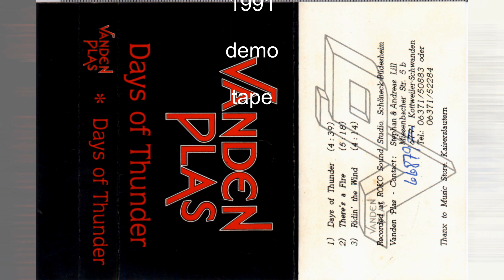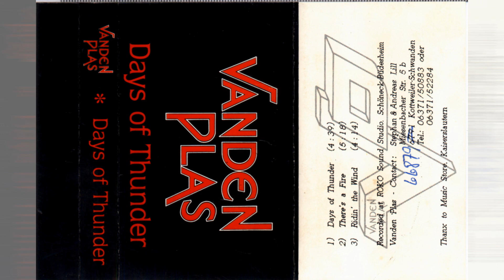Ride The Wind VANDEN PLAS